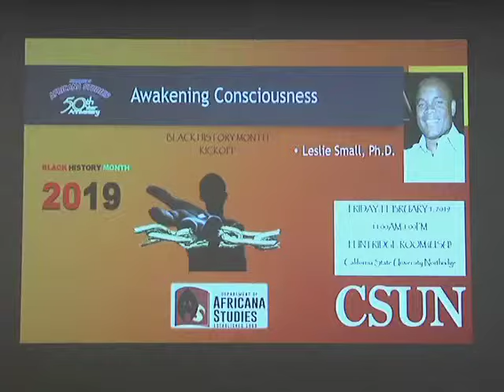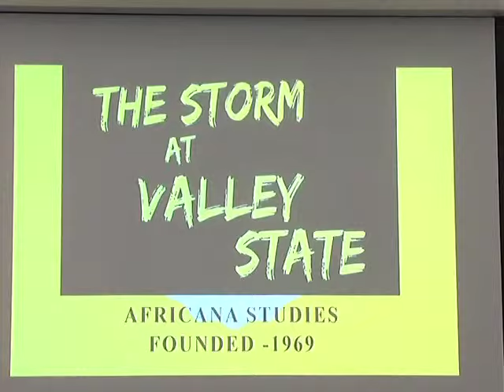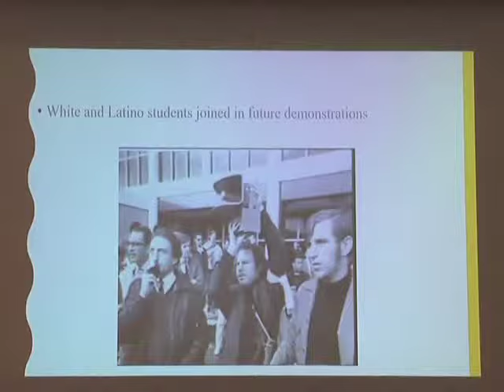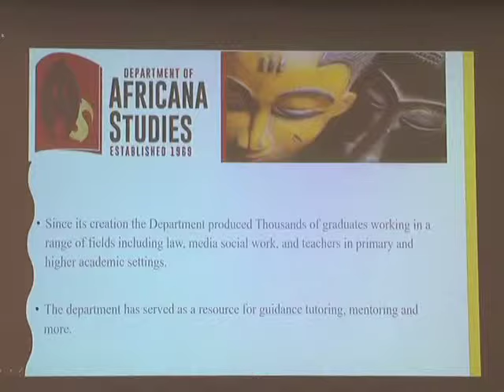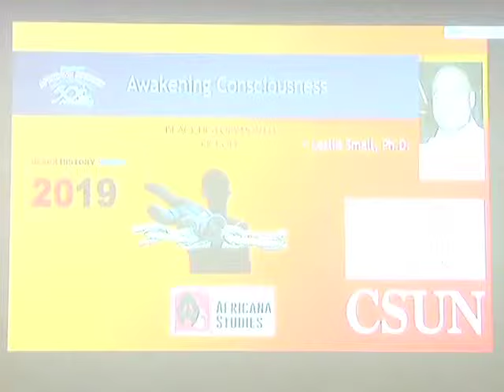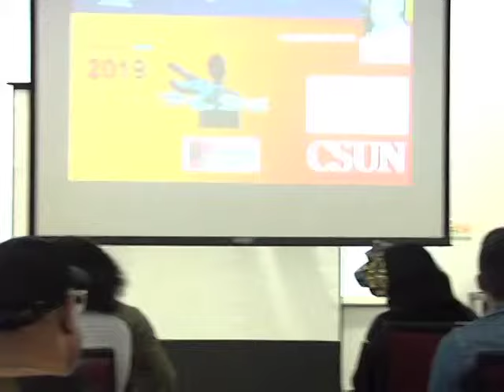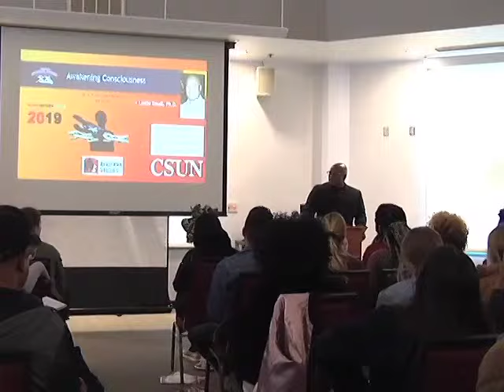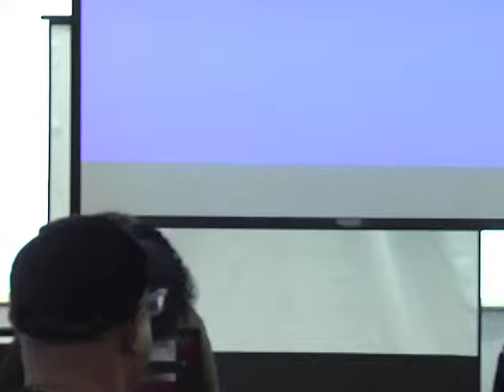Awakening Consciousness with Dr. Leslie Small Feb. 1, 2019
The year was 1618, the first African captives arrived in America.  During the next four centuries, their descendants and other African prisoners were not only forced to shed their culture, but their very identity.  Having no rights that the White man was bound to recognize, African Americans were forced to engage in the carnal struggle for survival.  Today it is time for African Americans to reclaim their true consciousness and return to the light.

More than just a filmmaker, Leslie Small is an intellectual and an innovator. Completing his doctoral degree in Economic Development from USC, he is driven by the exploration of the intimate reality shared by people, no matter what race, religion, creed or socioeconomic status. This awareness allows him to incorporate these themes into his films.